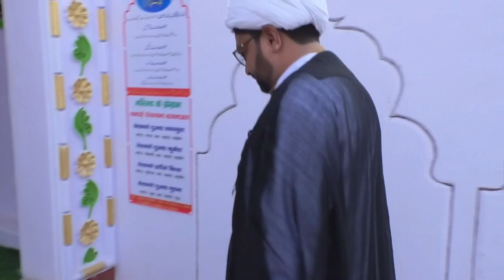ज़रुर सुने || मारफते बीबी फात्मा ज़हरा स.अ. || Maulana Meraj Khan sb || Imam-e-Juma Chennai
ज़रुर सुने || मारफते बीबी फात्मा ज़हरा स.अ. ||
Maulana Meraj Khan sb || Imam-e-Juma Chennai
Host - Syed Gauhar Ali Zaidi
Advisor - Rashid Ali Rannavi
Video - Syed Akil Abbas Kazmi
Editing - Syed Kaleem Abbas Zaidi